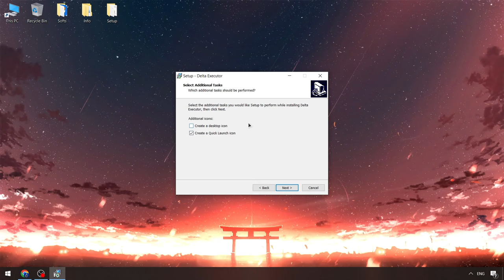NEW Roblox Delta Script | BEST Delta Executor x Roblox [FREE] | Roblox x Delta Executors [Download]